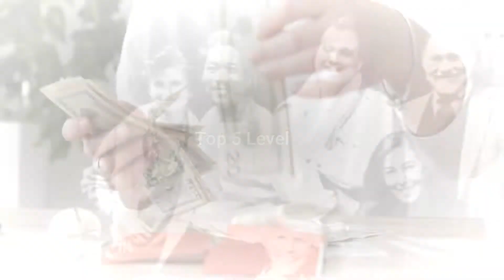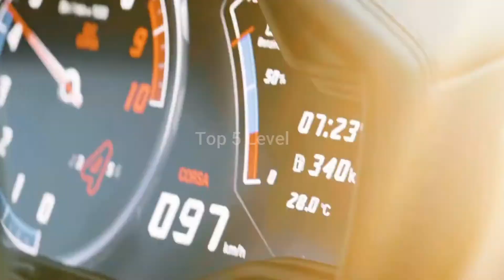ये कैसी नस्ल पैदा करदी इंसान या कुत्ता ?? Dog With Human Face | Random Facts In Hindi | part 3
Topics:-
- The Dog With Human Face
- Fact About Human Body
- Lamborghini Story
- Need a Mom
- Rent On Mother
- Weird Swimming Pool
- Fact About Doctor Clothes
- Doctor
- Intresting game
- Car Thief

 - - - - - - - - - - - - - - - - - - - - - - - Welcome to the "Top 5 Level"   - - - - - - - - - - - - - - - - - - - - - - -

Where You can Watch Fact related videos and enjoy With the most exciting entertainment videos of the world by our edited.

On this channel I'll always try to give you knowledge and informative videos.
you guys will never ever be misguided on this channel.